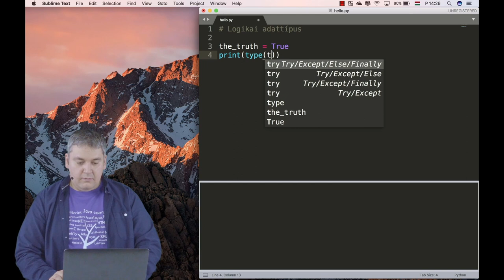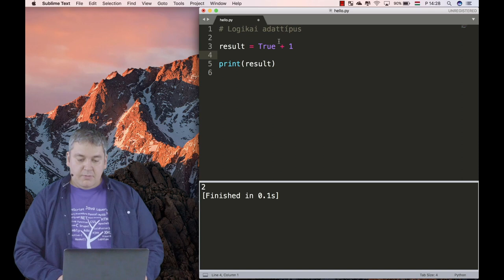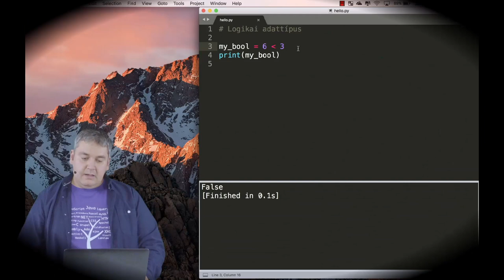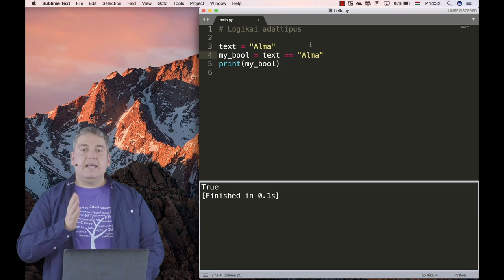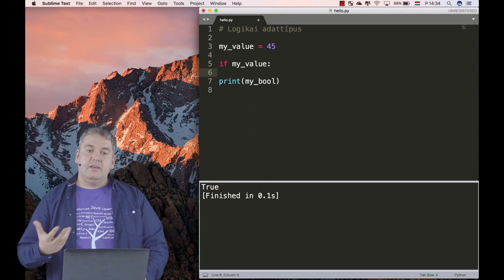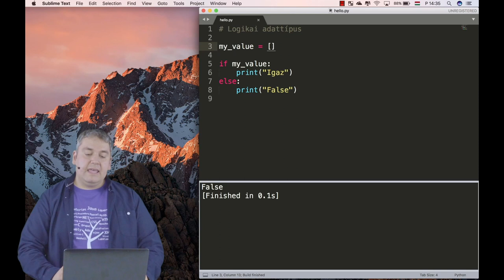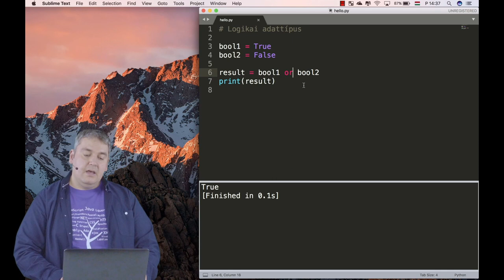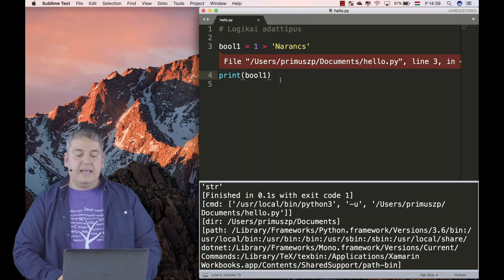Python - Logikai változók (Boolean)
A videóban a logikai értékekkel foglalkozunk. A logikai értékek igazak vagy hamisak lehetnek. A Python két konstanssal rendelkezik, amelyek közvetlenül logikai értékekhez rendelhetők, ezek a True és False. A kifejezések is logikai értékekké értékelődnek ki. Bizonyos helyeken (mint az if utasítások), a Python a kifejezés logikai értékre való kiértékelődését várja. Ezeket a helyeket logikai kontextusoknak nevezzük. Gyakorlatilag bármely kifejezést használhatod logikai kontextusban, és a Python megpróbálja meghatározni annak igazságértékét. A különböző adattípusok különböző szabályokkal rendelkeznek arra vonatkozóan, hogy logikai kontextusban mely értékek számítanak igaznak vagy hamisnak.